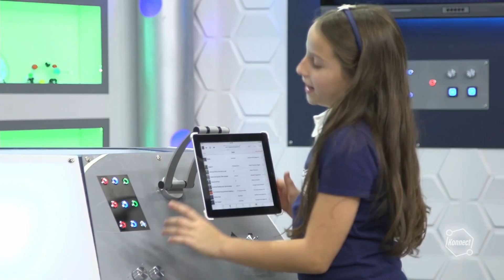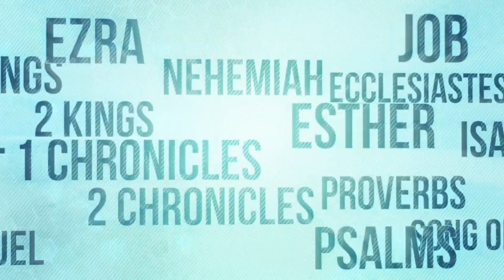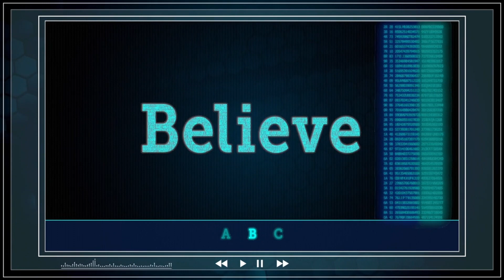CoastKids Online: Stingrays & Hammerheads- 22nd August